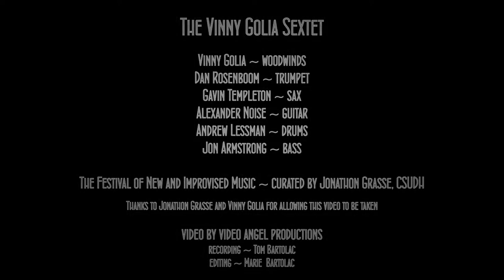Vinny Golia Sextet 2017-10-10 Festival of New and Improvised Music, CSUDH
The Vinny Golia Sextet kicked off the
Festival of New and Improvised Music
on Tuesday, October 10, 2017
at Cal State University, Dominguez Hills

Vinny Golia - woodwinds
Dan Rosenboom - trumpet
Gavin Templeton - sax
Alexander Noise - guitar
Andrew Lessman - drums
Jon Armstrong - bass

The Festival is curated by Jonathon Grasse, CSUDH

audio/video recording by Tom Bartolac, Video Angel

Thanks to Jonathon Grasse and Vinny Golia
for allowing this video to be taken